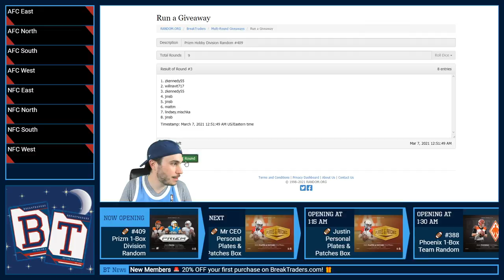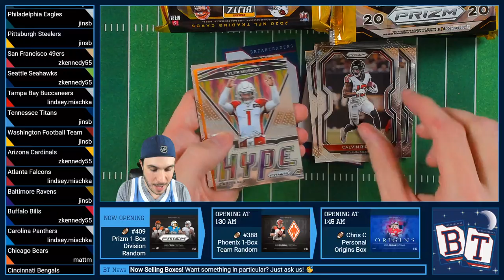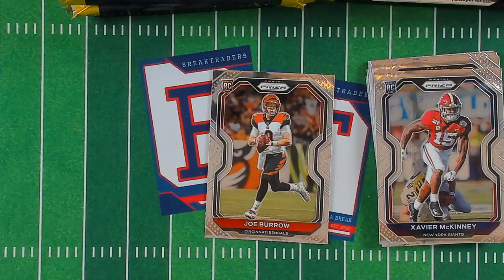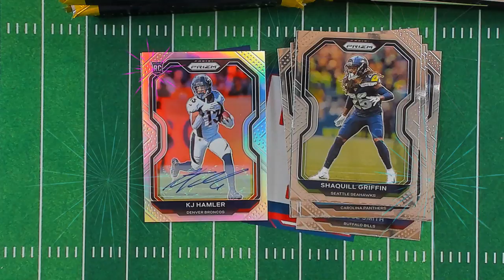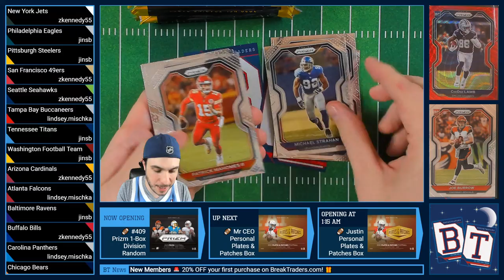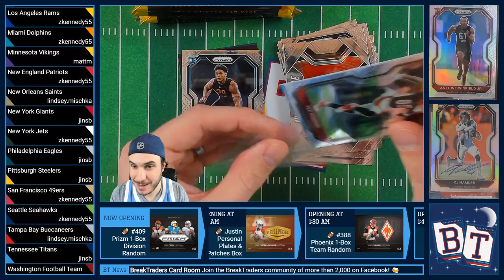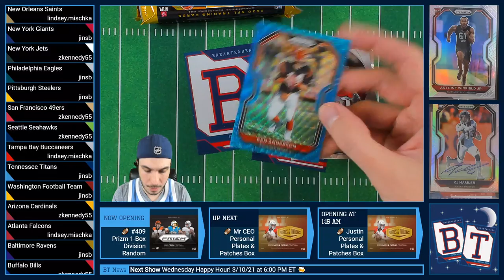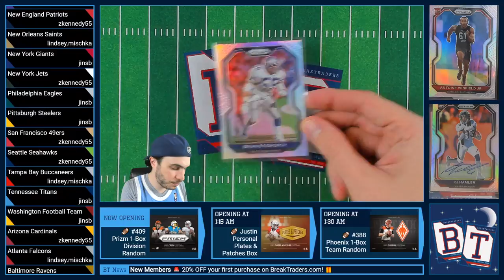BreakTraders Break #409 - Prizm Hobby Football 1-Box Division Random - 3/6/2021